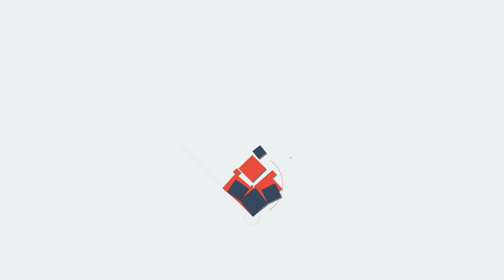Dileep ഇനി രക്ഷയില്ല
ദിലീപിനെ വളഞ്ഞിട്ടു പൂട്ടുന്നു